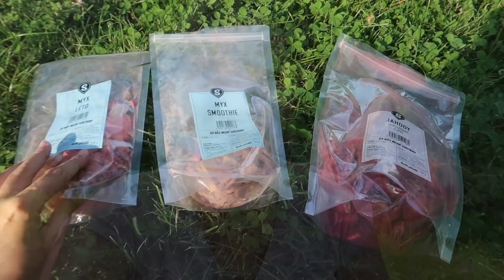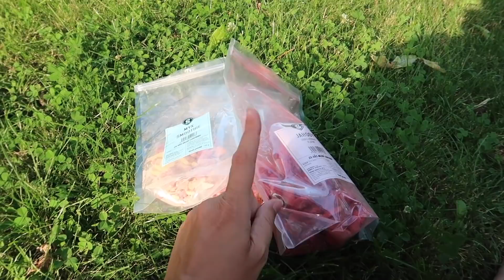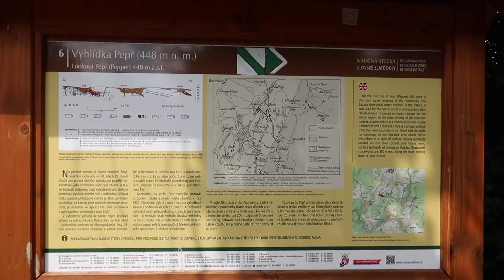První společná rodinná dovolená ♥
Při první objednávce zadat ID: 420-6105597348
Stanu se Vaším poradcem a jsem tu pro Vás! :)

Svět plodů - spolupráce
5% sleva:
Kód na slevu: kate5  (uplatni v 1. kroku v košíku)